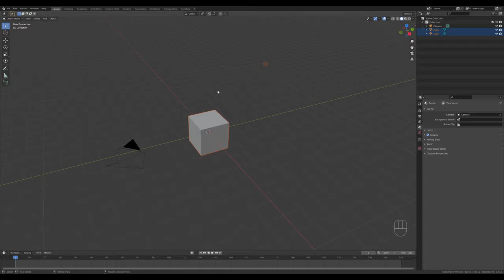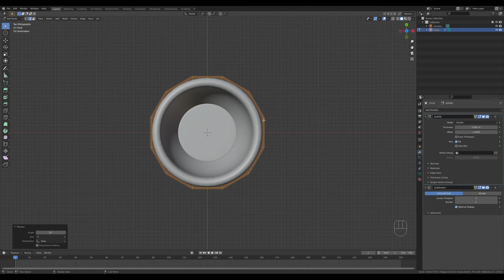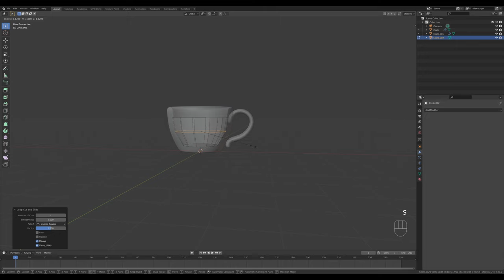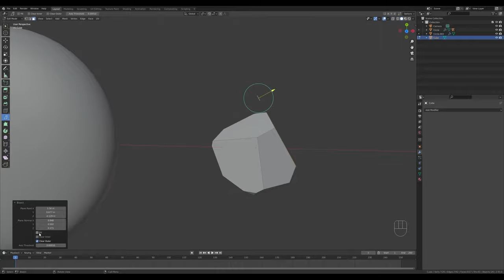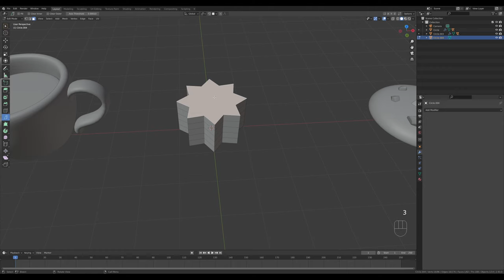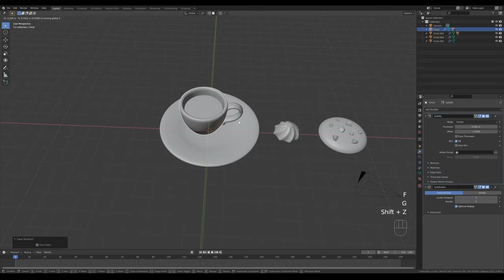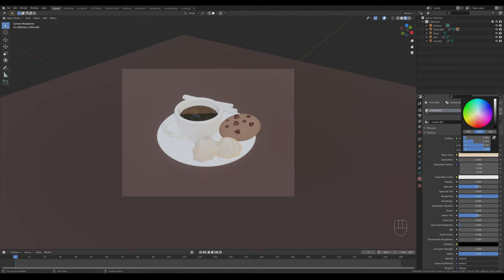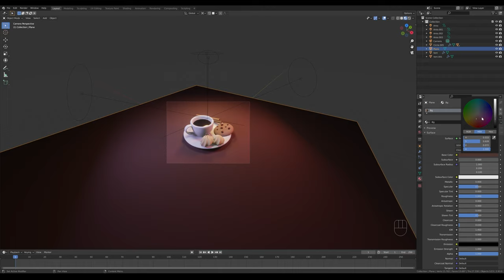3D Coffee and Cookies Tutorial in Blender | Polygon Runway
Let's learn how to use simple mesh modeling techniques and modifiers to quickly create a cozy winter themed still life scene in Blender.
Check out my course with a detailed explanation of my workflow and all the tricks.

To install the Isocam addon, open Blender preferences, go to Addons and click the Install button on the top side to navigate to this zip file. After that just activate the addon with a checkbox.